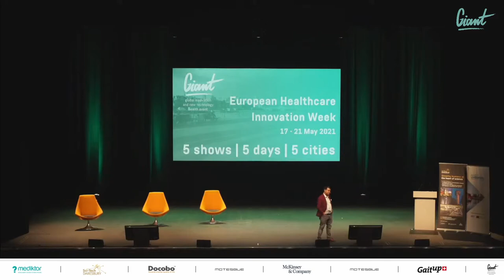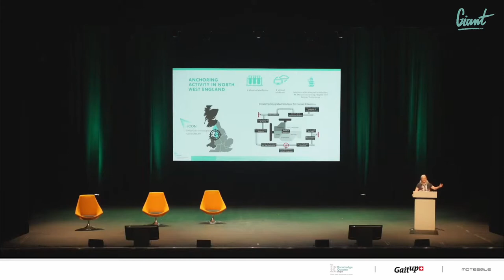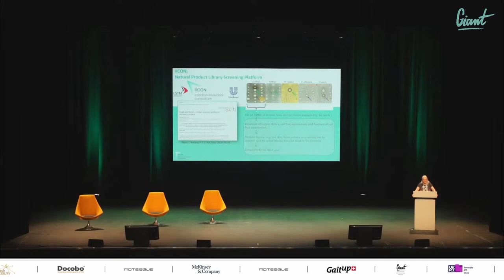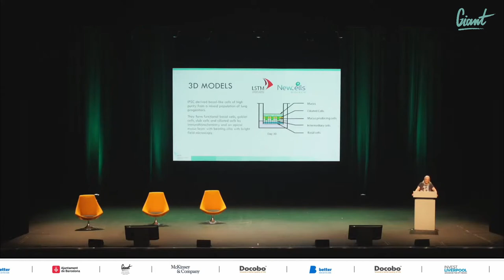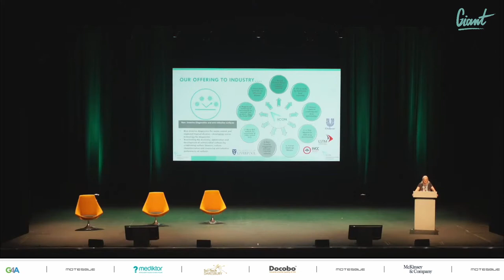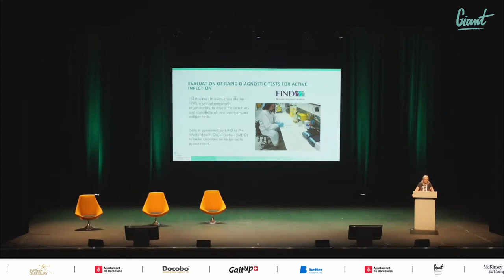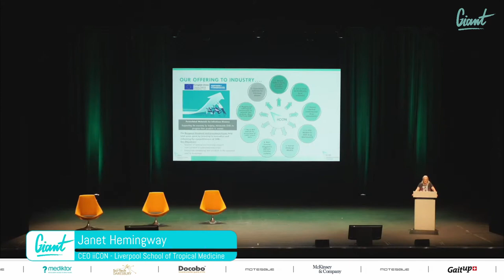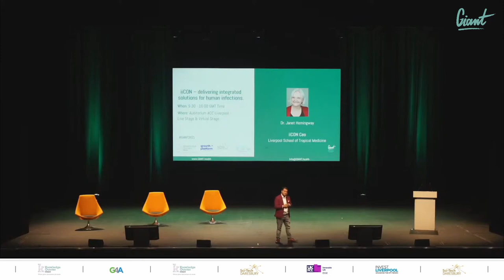GIANT HEALTH 2021 - GLOBAL HEALTH PANDEMIC: PUBLIC HEALTH IN LIVERPOOL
GIANT HEALTH CHOSE ACC LIVERPOOL AS THE LAUNCH VENUE FOR EUROPEAN HEALTH TECHNOLOGY WEEK, 17-21 MAY 2021.

The event was the first conference to take place – which is not part of the Events Research Programme –  since the pandemic forced an end to exhibitions and conferences worldwide in 2020.

Watch the events:

iiCON - Delivering integrated solutions for human infections
Expanding the work of infectious diseases in the Liverpool City Region.
Delivered by Professor Janet Hemingway.